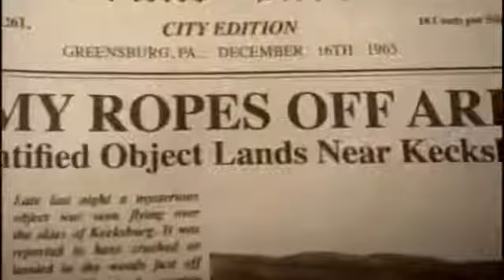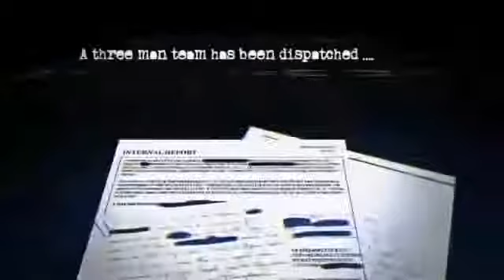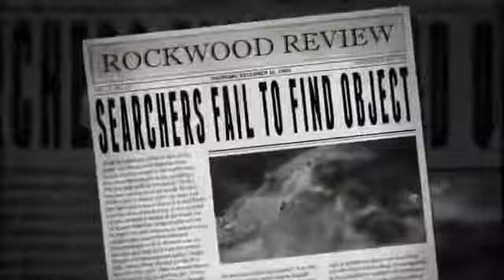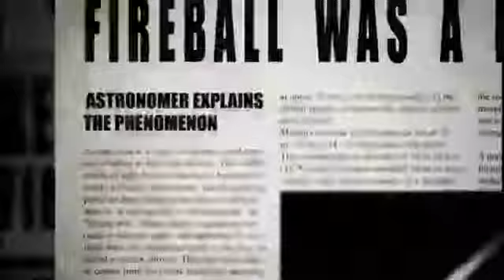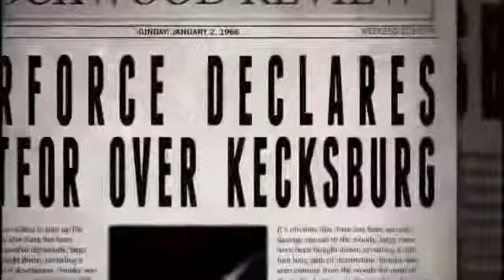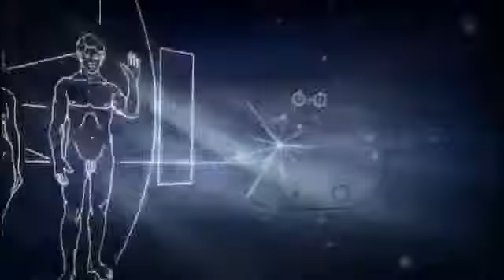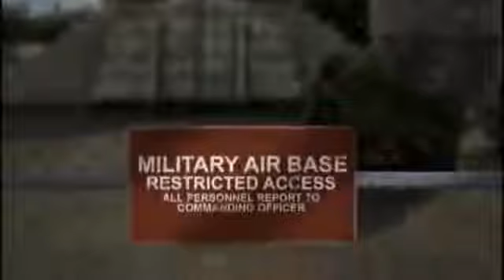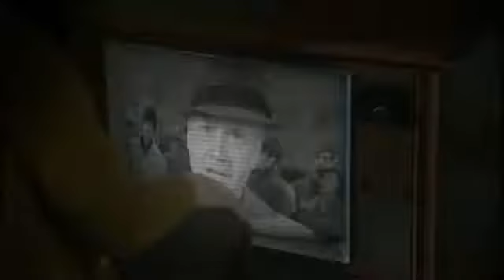They Are Watching They Are Waiting Alien Mysteries UFO Incident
Alien Mysteries They Are Watching,They Are Waiting UFO Incident 2017 New Documentary.

They Are Watching,They Are Waiting Alien Mysteries UFO Incident 2017 New Documentary They Are Watching,They Are Waiting Alien Mysteries UFO Incident 2017 New Documentary. They Are Watching,They..

They Are Watching,They Are Waiting Alien Mysteries UFO Incident 2017 New Documentary They Are Watching,They Are Waiting Alien Mysteries UFO Incident . They Are Watching,They Are Waiting. .